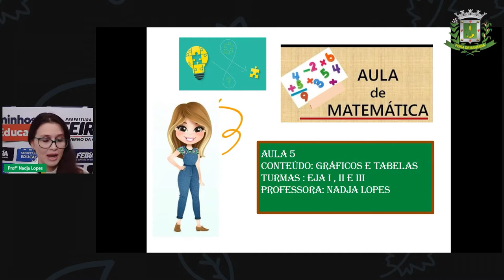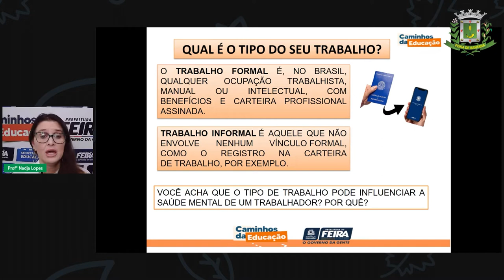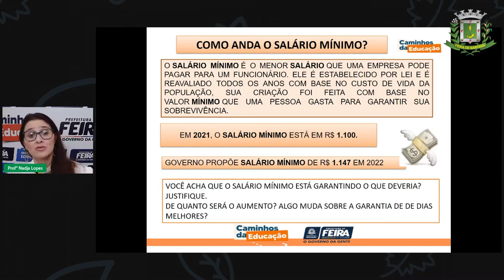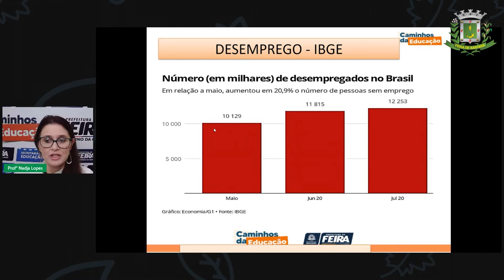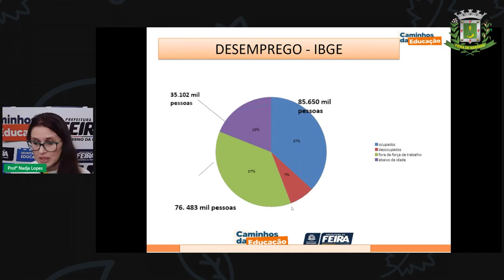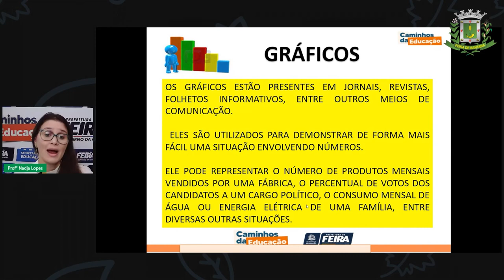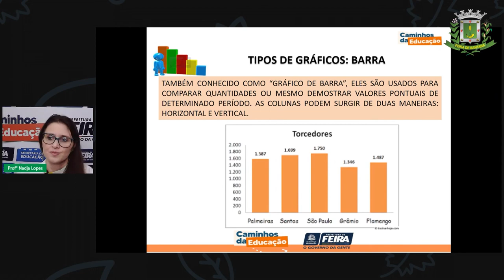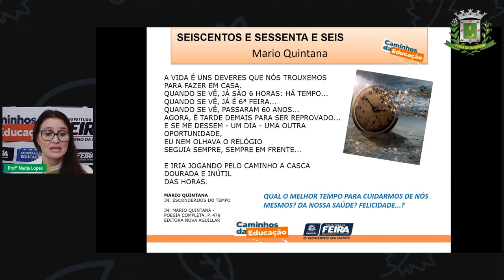Aula 5 1º SEGMENTO Profª Nadja Lopes Matemática Leitura de Gráficos e tabelas